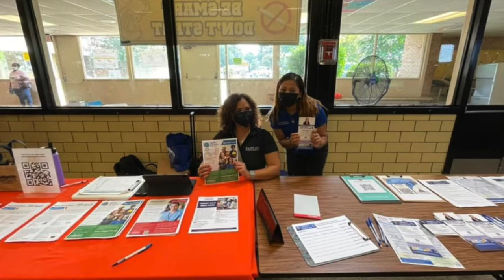William Wirt Middle School First Week Recap